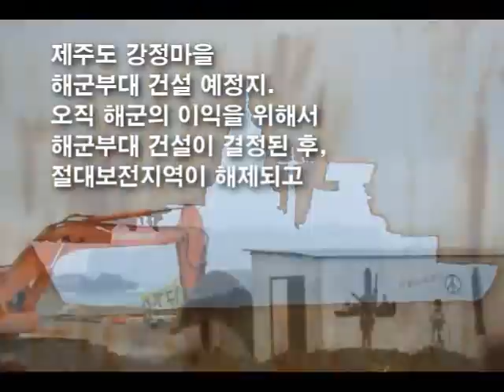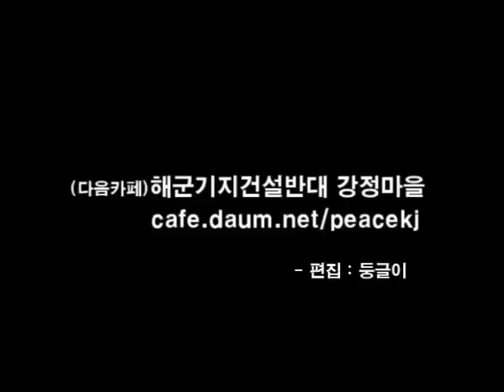7월 15일 연행2